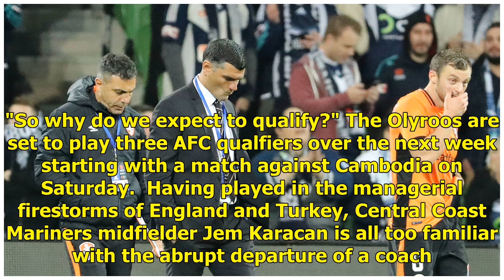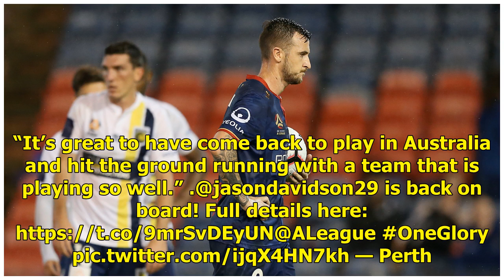A-League and Australian football news LIVE: Aloisi brothers linked to Adelaide United job | Goal.com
Your destination for all the daily A-League and Australian football news Updated 21/3/19 12:00 21/3/19 Confident. Decisive. Humorous. Those aren't words you'd commonly associate with a referee but that's what springs to mind after being given rare insight into the life of an A-League referee. In his...